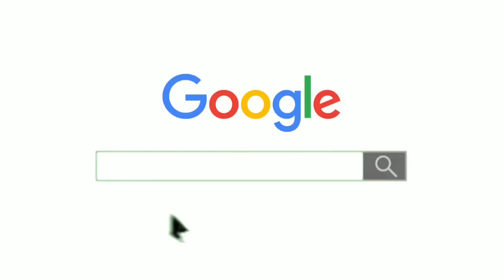TMT Steel Price Today ⏫ सरिया के भाव में मंदी? Steel Tmt Bar Price List Today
important links
🟥 Important links 🟥